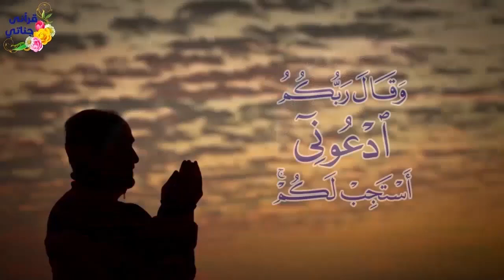قصة رائعة هذه الأم دعت على إبنها الصغير عندما كسر تحفة غالية ولما كبر كانت المفاجأة وصية الحبيب